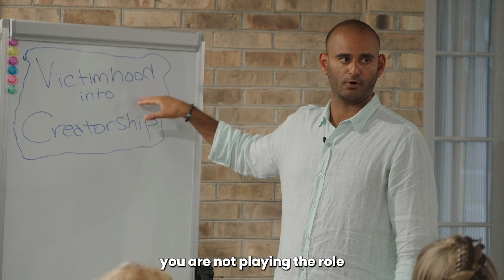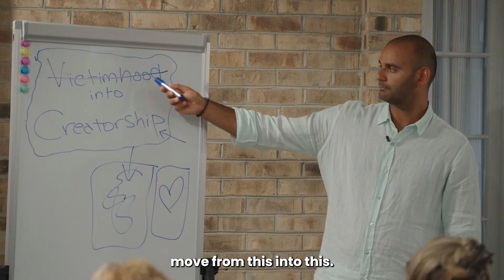Truth Bombs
Discover the path to becoming a master of the matrix with Jason Shurka. There’s no need to spend a lifetime meditating because this profound knowledge is within your reach. Uncover the 4 fundamental laws that govern the matrix and break free from the illusionary limitations of the matrix and embrace your true potential. Explore the secrets of telekinesis, unified fields, and the interconnectedness of all things.

This channel is managed by Zohar Entertainment Group UK/USA